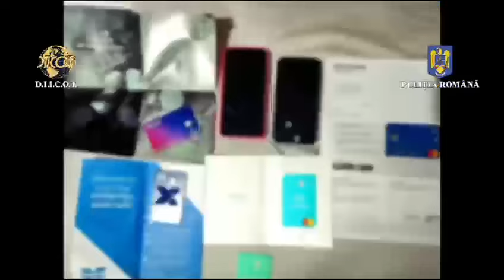Percheziții în Prahova și Argeș la persoane acuzate de proxenetism